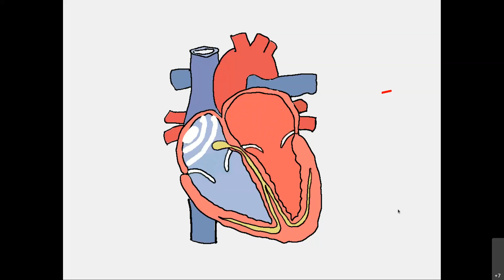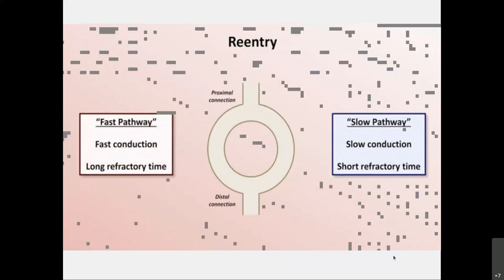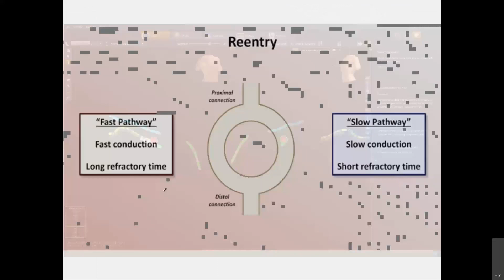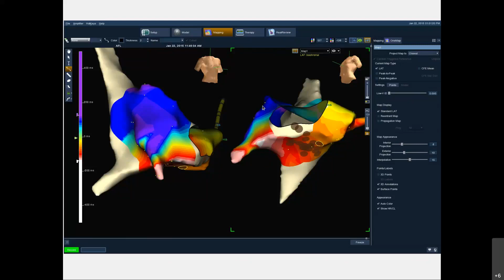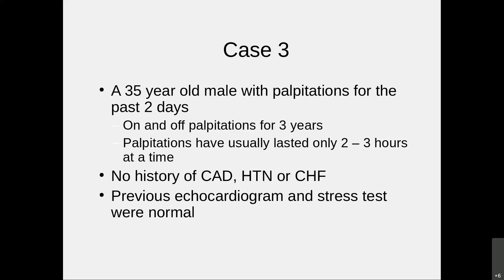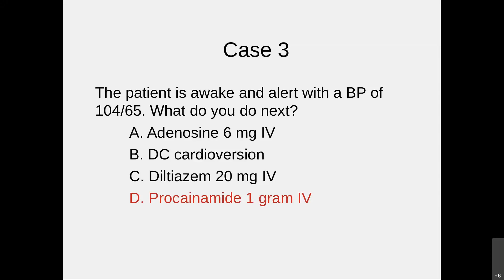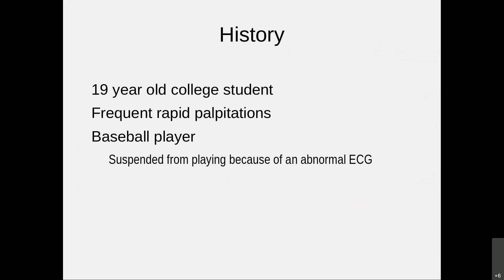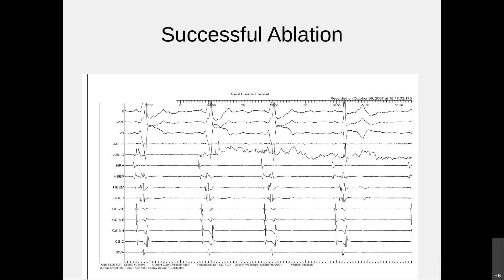ECG Pearls: SVT Cases (Joseph Dell'Orfano, MD)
UConn Cardiology Fellowship Program ECG Series

"ECG Pearls: SVT Cases" by Joseph Dell'Orfano, MD

The official Youtube channel of the UConn Cardiology Fellowship Program at UConn Health and St. Francis Hospital & Medical Center.

For more information about our fellowship program, please visit our